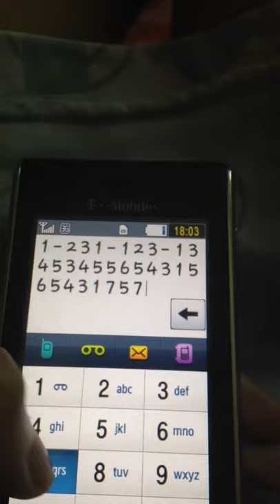Playing w old phone piano dial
Something i play :))